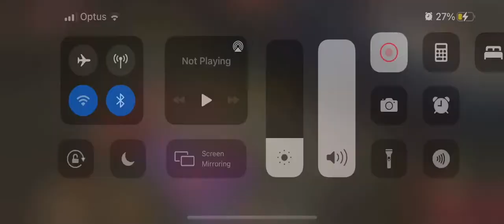Devil Divinity VS Three Pure Divinity. Three Kingdoms Overlord